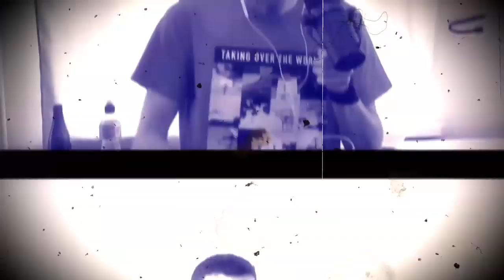GIZMO vs BOWL | Top 8 | Welsh Beatbox Championship 2019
Gizmo vs Bowl at the Welsh Beatbox Championship 2019. Hosted at The Moon in Cardiff, Wales. Big up to Matthew Hann for putting it all together and THTC for their kind sponsorship!
and send for review!

Beatbox International Est. 2015 -
T-Pot - Founder / Video editing / Graphic Design
Puls8 - Partner / Audio Mixing & Mastering
Justin Tan - Asian Advocate/Whatsapp Manager
Speedy - Instagram Manager @bbxint
Stalkrixx - Meme God
Reason - Camera / Visual Director
TMY - Junior Apprentice